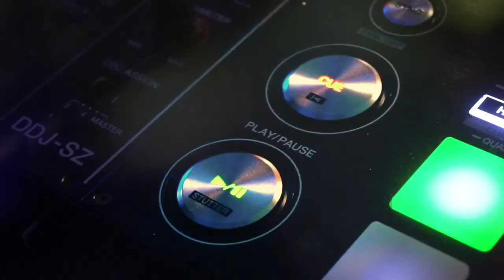Rene Pardo: Talking Life Lessons, Tech, and The Best of the Internet with Rene Pardo - Ep #103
Rene Pardo is an inventor, creator and entrepreneur. A visionary driven by innovating world firsts to impact and help people, his entire life he has been supporting advanced R&D and building tech companies around exceptional, bright people.

He is most recognized for co-inventing and developing the world's first electronic spreadsheet (1969), as well as Forward Referencing, the cornerstone functionality of modern spreadsheets and reactive programming.

The spreadsheet was licensed to and used by the budgeting department of AT&T and every telephone company in North America throughout the early 1970’s, including Bell Canada, as well as by General Motors in Warren, Michigan.

A pioneer in Human-Computer interactions and interfaces, he is also recognized for his advancements and major contributions to education and multimedia.

Norman McLaren (National Film Board in Montreal, Quebec) and Ken Knowlton (Bell Labs in Murray Hill, New Jersey) became Pardo's role models. Inspired by the environment of the NFB and Bell Labs which offered complete creative freedom to outstanding individuals, Rene continues to strive to replicate in business settings the same environments fostering creativity and innovation.

Attached Things/Links Mentioned:
The Internet
Startups
Entrepreneurship
Systems in Business
Destiny
Rhythm of Life
Lessons from Others (Rene's mother, Norman McLaren, and more)
How to Stay Young Forever
The Difficulty of Patent Lawsuits
Rene's Journey in Business
Lanpar
Brainwave Technologies
Design
Technology
Web3
NFTs
Creativity + Innovation

Chapters:
Introduction [00:00]
1) Start of discussion; "Dream BIG & Co." and dreaming big connection for Rene. [00:30]
2) The process of creativity; imitation as a path to becoming "original". [4:45]
3) Doing the opposite. Thinking differently. [15:15]
4) What did you learn from filing so many patents? How does one do it effectively? [36:30]
5) More key points and examples on the patent process. [44:40]
6) Making difficult decisions based on value systems; Rene's life lessons from others (his mom, Norman McLaren, and others). [52:00]
7) The "betweeness of destiny's". [1:00:00]
8) Perceptions, bias, and acceptance; Expanding on Rene's 4 My Treasures. [1:02:50]
10) The Metaverse. [1:18:00]

Our Amazon Alexa Skill - Dream BIG Daily
Our Amazon Alexa Skill - Dream BIG Quotes